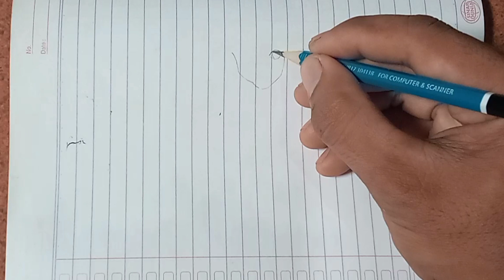anime anak sekolah